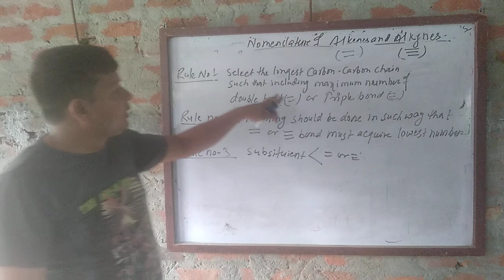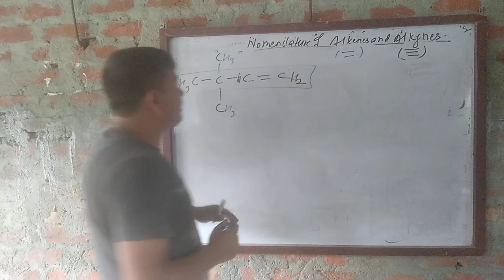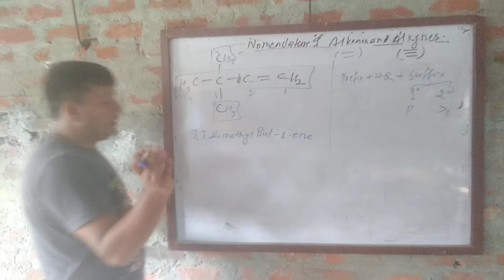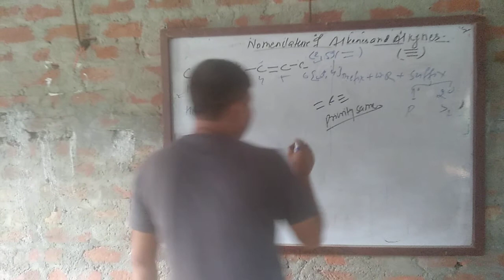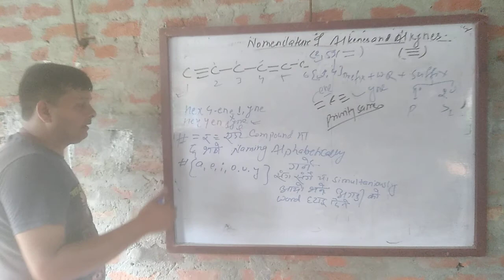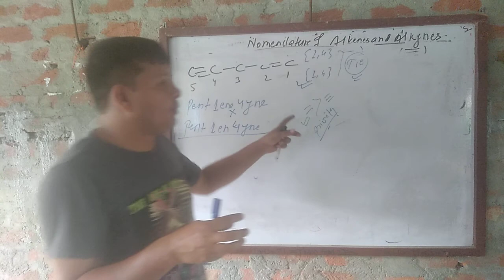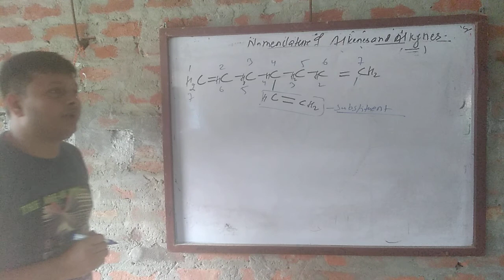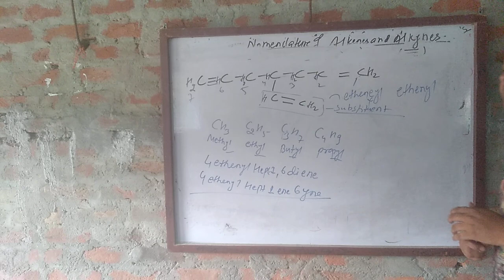CTEVT CHEMISTRY VIDEO LECTURE 2 FOR NOMENCLATURE OF ORGANIC COMPOUNDS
CHEMISTRY VIDEO HELPFUL FOR CTEVT STUDENTS